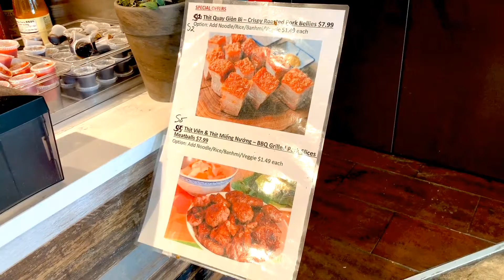Pike Kitchen - Our first visit